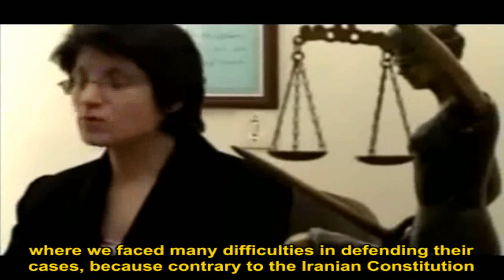Nasrin Sotoudeh message in the occasion of the first Human Rights International Prize 2008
The Message of Nasrin  Sotoudeh  on the ceremony of "Human Rights International  Award  2008 " Bolzano Italy

A special thanks to Mrs Sabiheh Samimi for her collaboration and translating the video from Farsi.

Nasrin Sotoudeh is a prominent human rights lawyer in Iran. She has represented imprisoned Iranian opposition activists and politicians following the disputed June 2009 Iranian presidential elections as well as prisoners sentenced to death for crimes committed when they were minors. Her clients have included noted journalist Isa Saharkhiz and Heshmat Tabarzadi, the head of Iran's banned opposition group, the Democratic Front. Sotoudeh was arrested in September 2010 on charges of spreading propaganda and conspiring to harm state security and has been imprisoned in solitary confinement in Evin Prison. In January 2011, Iranian authorities sentenced Sotoudeh to 11 years in prison in addition to barring her from practicing law and from leaving the country for 20 years. According to her husband, Reza Khandan, She has stated that she has withdrawn her appeals request.
Nasrin Sotoudeh was born in 1963 in a "religious, middle class" Iranian family. After completing her degree in international law from the university, Sotoudeh took and passed the bar exam successfully in 1995 but had to wait another eight years to be given her permit to practice law.
Sotoudeh is married to Reza Khandan. They have two children together. Nasrin has emphasized that Reza is "truly a modern man," standing beside her and her work during her struggles.
She believes that many abusers are ill or past victims of mistreatment themselves, and in need of professional care and medication. She hopes that the courts will make better use of child specialists and psychologists in verifying abuse cases to better protect innocent children.
She has had many well known activists and/or noted journalist such as Isa Saharkhiz, Heshmat Tabarzadi, Nahid Keshavarz, Parvin Ardalan, Omid Memarian, Roya Tolouie and many well known child abuse and criminal cases.
Sotoudeh is a close associate of Iranian Nobel Peace Prize winner Shirin Ebadi who has called for her release and expressed concern regarding her health. In the statement, Ebadi said, "Ms. Sotoudeh is one of the last remaining courageous human rights lawyers who has accepted all risks for defending the victims of human rights violations in Iran.
On August 28, 2010, Iranian authorities raided Sotoudeh's office. At the time, Sotoudeh was representing Zahra Bahrami, a Netherlands-Iran dual citizen charged with security offenses; it was unclear whether the raid was related to Bahrami. On September 4, 2010, Iranian authorities arrested Sotoudeh herself on charges of spreading propaganda and conspiring to harm state security.
On September 25, she began a hunger strike to protest against  being denied visits and phone calls from her family.[According to her husband, Sotoudeh ended her hunger strike four weeks later, on October 23.
On October 31, according to the International Campaign for Human Rights in Iran, Sotoudeh continued to protest her detention and ill treatment by going on a dry hunger strike (refusal of both food and water). On November 4, her two young children were permitted to visit her in prison for the first time. They reportedly found her in grave health, having lost a lot of weight.
On, January 9, 2011, Iranian authorities sentenced Sotoudeh to 11 years in jail for charges that include "activities against national security" and "propaganda against the regime." Additionally, she has been barred from practicing law and from leaving the country for 20 years.
In October 2010, the International Campaign for Human Rights in Iran, Human Rights Watch, the International Commission of Jurists, the International Federation for Human Rights, the Iranian League for the Defence of Human Rights, the Union Internationale des Avocats and the World Organisation Against Torture joined Amnesty International in a joint statement denouncing Sotoudeh's arrest and calling for her immediate release.
In September 29, 2011, Nasrin Sotoudeh for the 3rd time in 3 weeks  didn,t accept visitting her family in jail as she protest against the condition that the prison caused to her children and her family. She protest aginst the lack of the telefon in her ward to call her family too.
Nasrin Sotoudeh is the recepient of Human Rights International Award 2008 . (This Video sent from her in the occasion of the Award Ceremony as during her departure to come to Italy, she forced to stop and her passport was taken from the Air port forces ,Her husband Reza and her daughter came to Italy for the ceremony.)
Nasrin Sotoudeh, is also the recipient of 2011 PEN/Barbara Goldsmith Freedom to Write, Award.